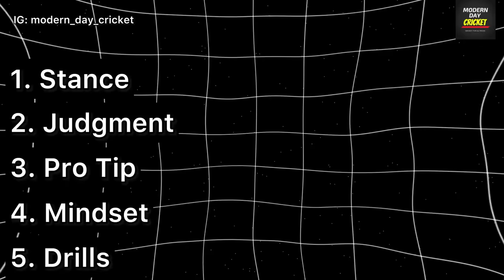How to Play SPIN Bowling in Cricket : LIFE Changing TIPS by IPL Coach 🔥🔥| Spinners ko kaise khele ✅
Balls used in drills (Buying Link)

White Synthetic Ball
Red Leather ball
Tennis Ball
Plastic Ball

Home Workout Series👇

continue the same series for thursday, friday and saturday . Sunday Rest!

Cricket Bat
Cricket Helmet

Wood Sword Batting Gloves
Bas Batting Gloves
Batting Pads
Batting Pads BLUE Cover
Thigh Pads

Cricket Sunglass
Cricket Shoes
Batting Spikes Shoes

Zinc Cream

Phone Camera
Wired Collar Mic
Wireless Mic
Tripod Stand

Topics Covered:

modern day cricket
batting tips
cricket
how to play spin
how to bat on slow pitch
how to play spinners
spinner
how to play against spinners
how to play against spinners in cricket
batting against spin bowling
how to play spin bowling in cricket
how to play cover drive against spinners
how to play against spinners in cricket league
cricket batting tips
spinner ko kaise khele
how to improve batting skills in cricket
spin bowling
how to play spin ball in cricket
turn

About Video:

Title: How to Play SPIN Bowling in Cricket: 'ZABARDAST' TIPS by IPL Coach 🔥🔥| Spinners ko kaise khele ✅

Welcome to this exclusive tutorial where we unveil 'zabardast' tips on mastering the art of playing spin bowling in cricket. Join us as we learn from the expertise of an IPL coach who shares invaluable insights and techniques to tackle spinners effectively at the crease.

In this comprehensive guide, we delve into the nuances of facing spin bowling, covering everything from reading the spin to executing scoring shots with confidence. Whether you're a novice or an experienced cricketer, these tips are guaranteed to elevate your game against spinners.

Discover strategic approaches and footwork techniques that empower you to take charge against spin bowling and dominate the opposition. With practical demonstrations and expert advice, you'll learn how to adapt your batting style and counter the spinners' variations with ease.

Explore the mindset and mental preparation required to succeed against spin bowling, as we discuss the importance of patience, focus, and anticipation. From playing on the front foot to utilizing the sweep shot, we provide actionable strategies to help you become a proficient player of spin.

Don't miss out on this opportunity to enhance your batting skills and conquer spin bowling like never before! Whether you're gearing up for a match or honing your skills in the nets, these 'zabardast' tips from an IPL coach will equip you with the tools to excel against spinners on any cricketing stage. 🏏💥

is video me maine baat kiya h ki kis tarah se hm spinners ko khel skte h , spinners k against batting krne k liye kuch amazing tips mile the mujhe ek ipl k coach se toh maine wo saari chize yaha share ki h, judgement of line and length k baare me bhi baat ki h drills k baare me bhi btaya h.